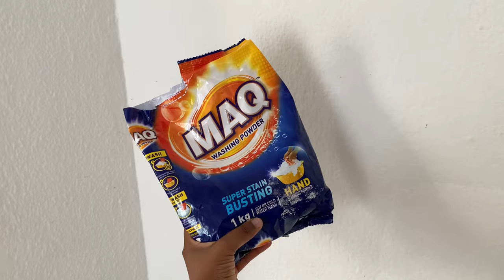VLOGMAS 5: CLEAN WITH ME | Deep Cleaning + Feminine Hygiene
Hi guys! ❤️ Deep Clean my new home with me. I also unboxed some feminine hygiene items I got. I am fully committed to starting the year with cleanliness, which is close to Godliness. ✨🙏🏻

This video is about:
Deep Cleaning, Clean With Me, Feminine Hygiene